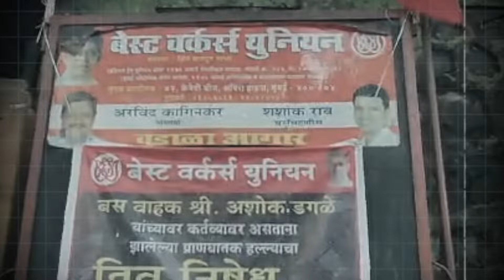बेस्ट कंडक्टर अशोक डागळेंवर जीवघेणा हल्ला, बेस्ट कर्मचारी संतप्त | Attack on BEST bus conductor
22-Year-Old Attacks Bus Conductor with Knife | बेस्ट कंडक्टर अशोक डागळेंवर जीवघेणा हल्ला, बेस्ट कर्मचारी संतप्त
धारावीत बेस्ट कंडक्टरवर जीवघेणा हल्ला झाल्यानंतर मुंबईतील सर्व बेस्ट कर्मचाऱ्यांनी एकत्र येत केला निषेध.